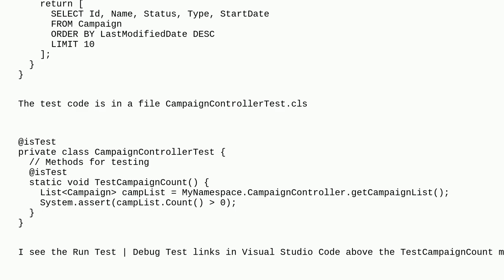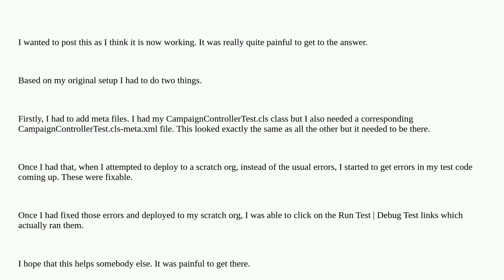Salesforce: Getting error: This class name's value is invalid: MyNamespace.CampaignControllerTest...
Getting error: This class name's value is invalid: MyNamespace.CampaignControllerTest. Provide the name of an Apex class that has test methods

A special thanks goes out to the community

  visualstudiocode apex unit-test